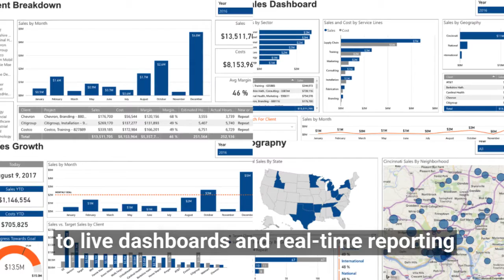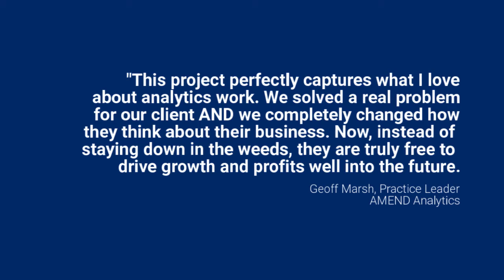Better Reports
A client asked for 'better reports.' We delivered that and so much more. Explore what happens when business leaders create and deliver analytics-based solutions.